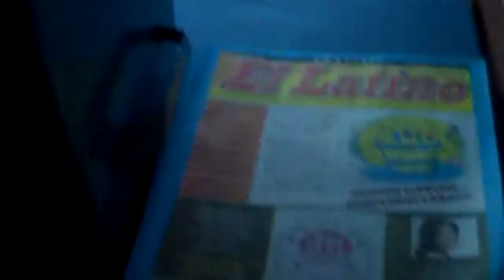Britz 10/30/2010 progression walking